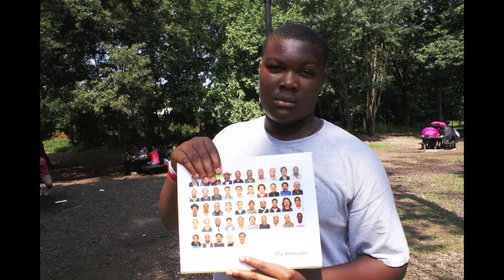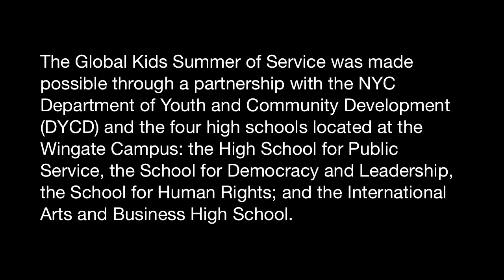Global Kids - Summer of Service 2011 (Wingate Campus in NYC)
Interviews with participants in a 7 week summer program with students from Wingate Campus in NYC.

The Global Kids Summer of Service was made possible through a partnership with the NYC Department of Youth and Community Development (DYCD) and the four high schools located at the Wingate Campus: the High School for Public Service, the School for Democracy and Leadership, the School for Human Rights; and the International Arts and Business High School.